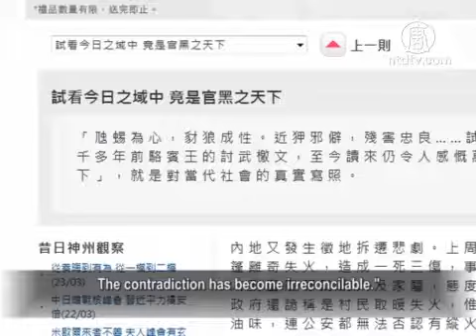Governmental Grievance Intensifies with Arson Killing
A murder case erupted in Pingdu city of Shandong Province where villagers were killed by arson. Local authorities were suspected of destroying the evidence by
hurriedly cremating the deceased. Rather than blocking the news, Chinese media went into detailed reports on the case. Analysts believe grievances of land grabbing and forced demolition as well as the conflicts between the CCP central and local governments have intensified so much that it shakes the rule of the CCP.

At 2:00 AM on March 21, a tent in Pingdu, Shandong suddenly caught on fire, resulting in one death and three injured. They were four villagers on guard for their land.

Local villagers told the Epoch Times, suspects poured gasoline around the tent.
Villager Geng Fulin, in a conscious state, died instantly of the fire.

On March 22 morning, Pingdu officials announced: Victims were isolated villagers who disagreed with the village committee's allocation of land profit.

This fire on March 21, suspected arson, is under investigation.

However, prior to the announcement, more than 200 police arrived at the scene and took away the body of the deceased and hastily cremated it.

Villagers on guard at the scene revealed that there were about a
dozen of villagers with just a few shovels. They could not protect the deceased body from more than 200 riot police.

However, the official denied it and claimed: The police helped to transport the body with the relative's consent.

Zhang Enguang, a Shandong resident: "The government, instead of investigation, was in a hurry to cover, to suppress, and to cremate the body. Why? That means they are guilty.

In their mindset, cremation will destroy everything, the evidence."

Victim Geng Fulin's brother Geng Fuchun told Radio Free Asia that he was told by a relative that the locals have demanded his cooperation with the government and the public security bureau.

Chinese media, The Mirror, reported that local Party Committee held an emergency meeting on the night and dispatched groups of staff to conduct work at the victims' relatives.

Hua Po, Beijing politics watcher: "It is obvious that local government is the culprit. They paid a price of 75,000 yuan per acre but sold at 1.23 million
yuan, nearly 20 fold profit. Now this incident: the government first claimed someone died of fire and was reluctant to deal with it. Later, they had to admit the suspicion of arson, but immediately destroyed the body and silenced the victim's relatives by paying them."

Zhang Enguang: "They did not admit to snatching the body with 200 police.
But it is very clear that they appease and coerce the victims' families.
Those relatives at the hospital dared not answer reporter's questions.Obviously, they were threatened and enticed with the money. "

State media such as Xinhua and People's Daily have reported the murder case. Beijing Times and Beijing News also had in depth reports of the case.

Hua Po: "It illustrates the battle between the central and the local governments. Xi Jinping's reforms have tackled one of the major interest groups,
that is, the local governments. Each local government's finances rely on the land, by grabbing and selling. After the murder case erupted, local governments such as Shandong provincial and Qingdao municipal have been quiet, but the Central Commission for Discipline Inspection has accepted this report against the local governments. The conflicts between the central and local have become
increasingly intensified."

Since 2010 when Pingdu local government engaged in urban renewal projects, violence has erupted through the forced demolition by the underworld.

Last August, Caixin reporter Chen Baocheng was detained for "crime of false imprisonment". He was charged with helping villagers against forced demolition.

His case has caused great concern to the legal profession, the media and the general Internet users.

Hua Po: "The outrageous land acquisition and forced demolition have become the leading contradiction that threatens the foundation of CCP rule.

Xi and Lee want to stop it from continuing, but local governments want to continue for their own needs. The contradiction has become irreconcilable."

Hong Kong's Oriental Daily commented that in China, the root cause of the escalating blood shed during the anti-land acquisition was that local officials colluded with the underworld.

The means employed to grab lands have gone mad from breaking
doors, to throwing bricks, using choppers, gas, and even arson.